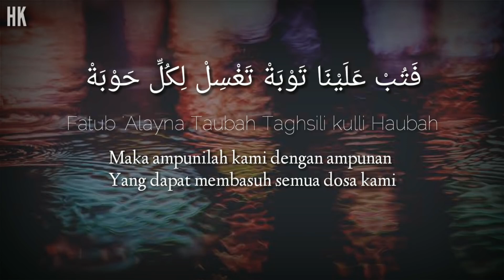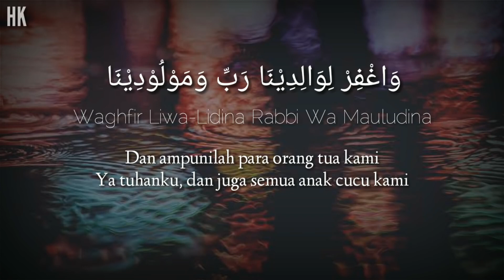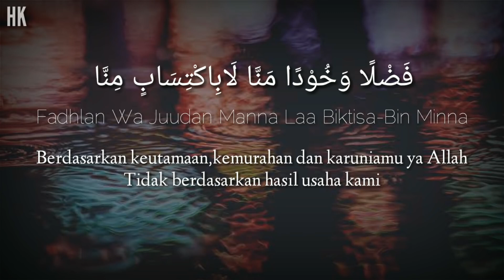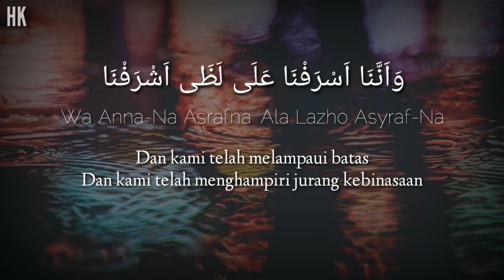Ya Rabbana Tharafna